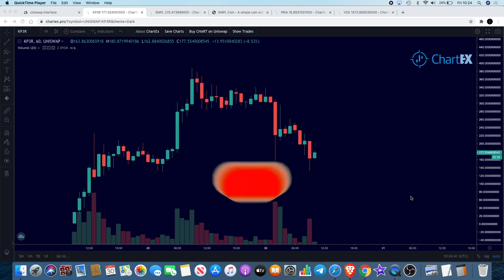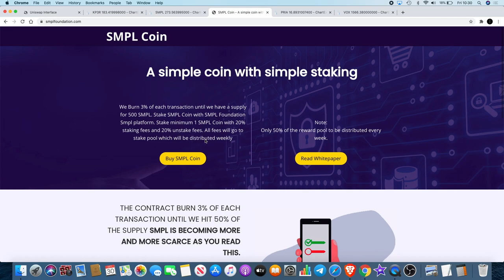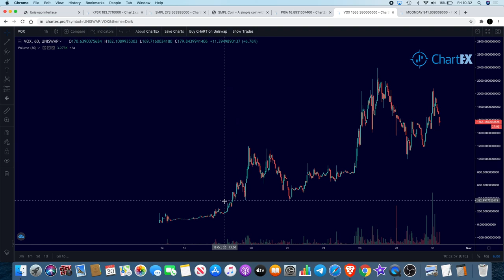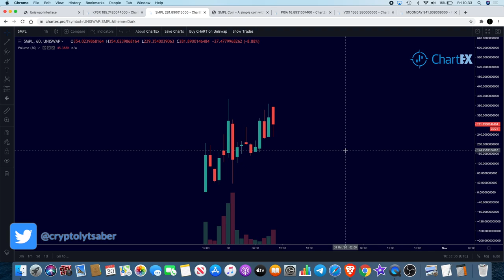Keep3rV1 KP3R What Happened? + SMPL Coin Hidden Gem Could 100X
Keep3rV1 KP3R What Happened? + SMPL Coin SMPLL foundation Hidden DEFI Gem Could 100X

Ledger Nano X - The Best Crypto Hardware Wallet - Bluetooth - Secure and
Manage your Bitcoin, Ethereum, ERC20 and Many Other Coins

I do not expect them, but donations are always accepted and appreciated:
My addresses -
BTC: 3A9EcsoaZQquiu4uVGQojXbE84VHGrDnp8
ETH: 0xc4359587C848e6caCE36bF6A6b326C8d16d36BD8